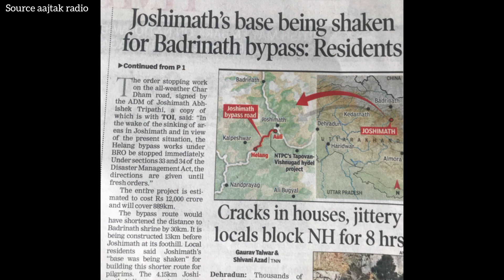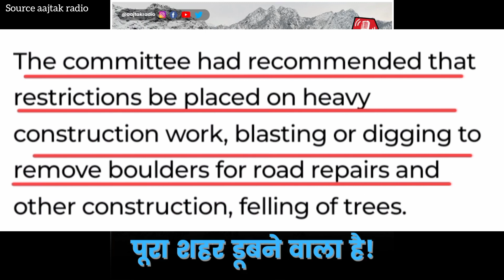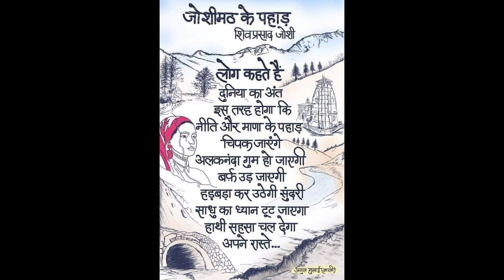Joshimath Sinking: जोशीमठ में धंस रही जमीन | जोशीमठ में बड़ा संकट